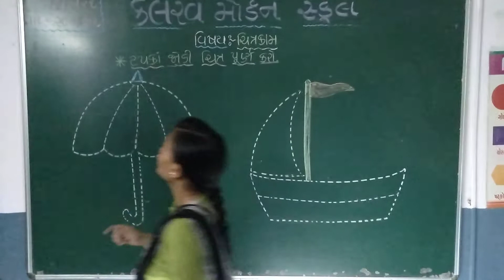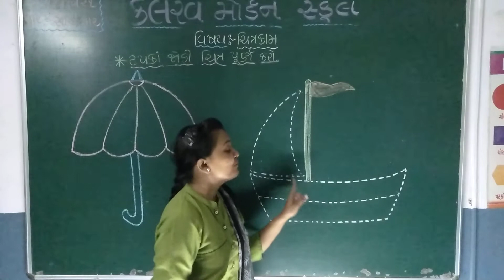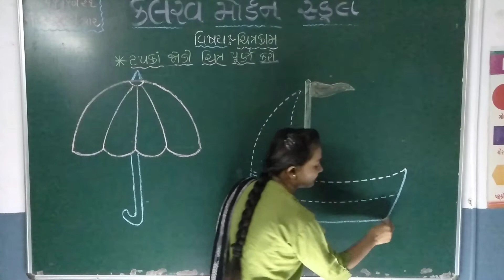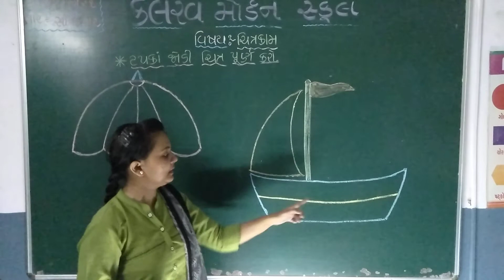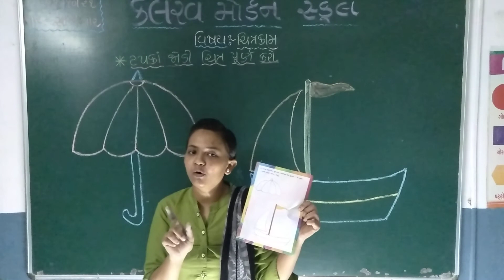j k g chitr 11 10 21